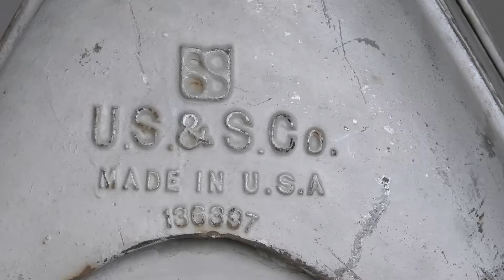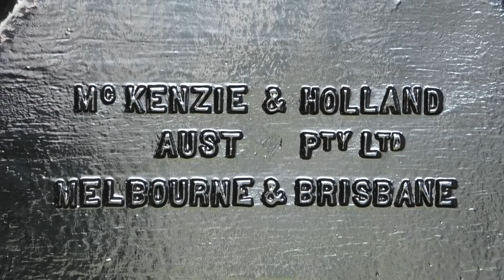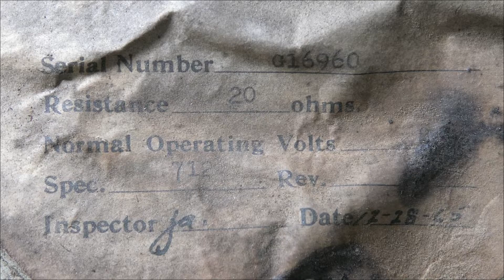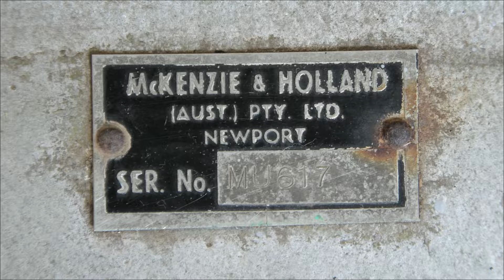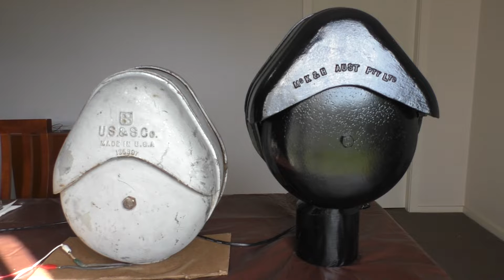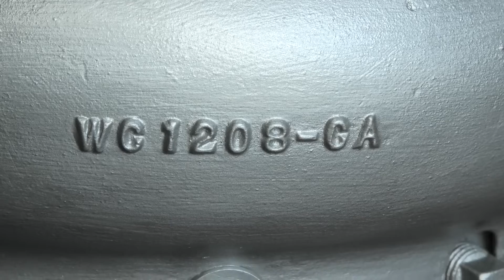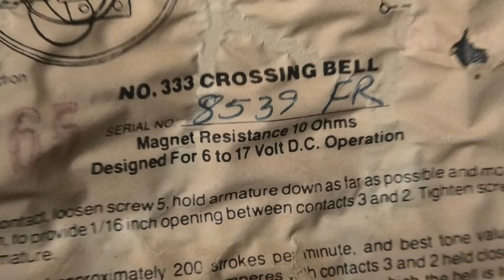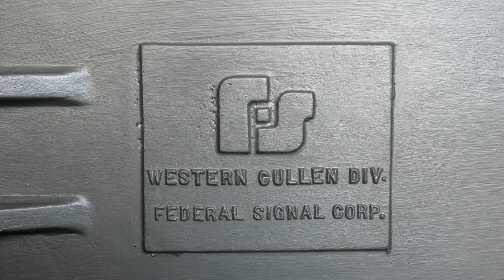My Railroad Crossing Bell Collection, Part 2.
Bells featured in this video:

Union Switch & Signal Model 15-A Teardrop Bell - The date on the sticker inside the bell is December 28, 1965. The serial number is G16960. As shown on the sticker, Union Switch & Signal was a division of the Westinghouse Air Brake Company, which also owned McKenzie & Holland who were the makers of Australian teardrop bells.

McKenzie & Holland Teardrop Bell - Made in Australia, this is a modified version of the US&S teardrop bell with a slightly different shape, the gong is made from slightly thicker metal which gives it a different sound from it's US cousins.

Western Cullen Hayes and Federal Signal Model 333 bells - Basically an updated version of the WRRS bell and was introduced by the Federal Signal Corporation in the 1970's. After buying out Federal Signal in 1977, Western Cullen Hayes continued production of this bell with a couple of minor differences. The Federal Signal version has a different sounding gong while the Western Cullen Hayes bell has a slightly smaller rain shield, this is reflected in the serial number on the Federal Signal bell including a "dash" (WC 1208-CA) while the WCH rain shield is numbered WC 1208 CA. The newer version with a double mount to suit 4 and 5 inch masts was introduced in the 1990's and numbered Model 0333.

Modern Industries Bell - The sticker inside the door is missing so I can't really give any information about the bell, other than it sounds great!

All bells were purchased through e-bay.